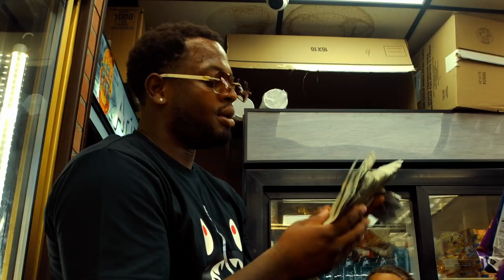82 RIO - ON GO (Shot By Dexta Dave)